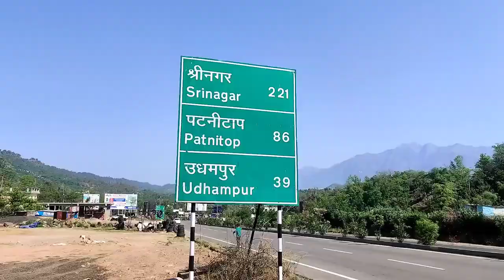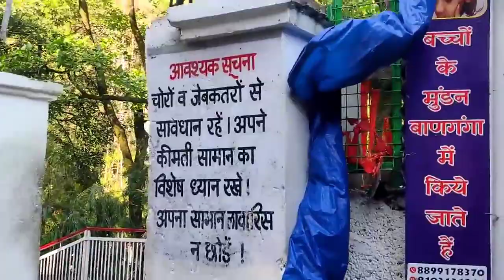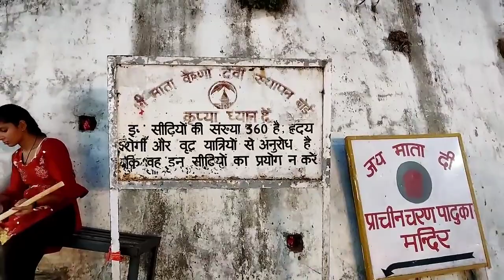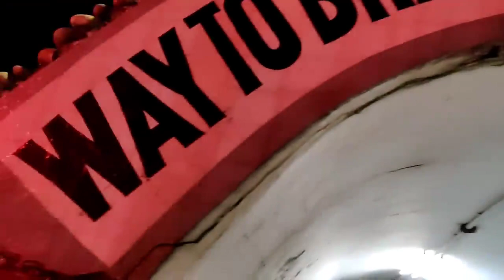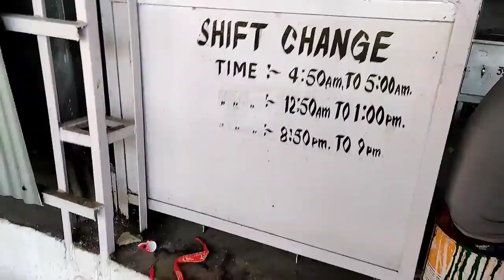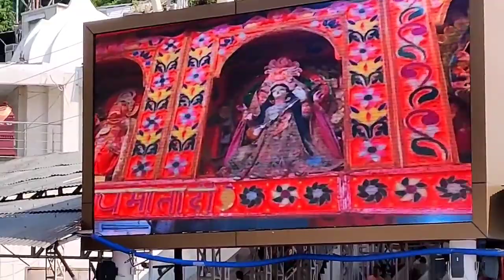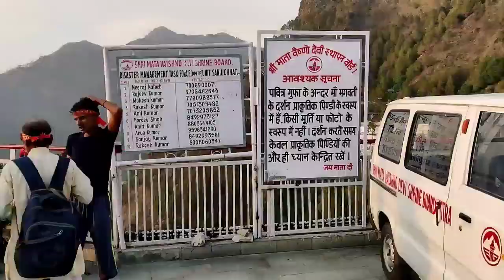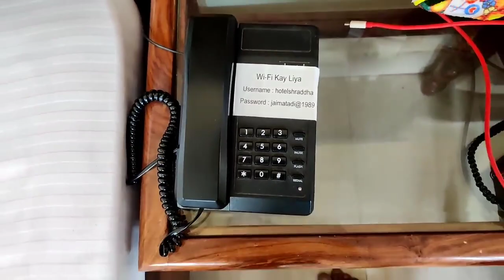श्री वैष्णो माता यात्रा संपूर्ण जानकारी कटरा जम्मू टूर Shri Mata Vaishno Devi Yatra full detail 2022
Day 1 - we started from katra to Adhkuwari and then straight way to Bhawan did night halt there.
Day 2 - we started from Bhawan and went to Bhairav ji yatra, there after reached back to Adhkuwari and did night stay at there.
Day 3 - we started from Adhkuwari  to katra and then straight way to Hotel Shardha did night halt there.
Following are the details about the journey with our learnings and things to keep in mind when doing Shri Mata VaishoDevi yatra.We Started from Delhi sarai rohilla to Katra Jammu  in Duranto express Train, we stayed in Shrdha  Hotel, which was quite good hotel. Though hotel’s tariff is around 2300 per day.
Connectivity to katra details...
Railway - Nearest Railway station - SVDK “Shri Mata Vaishno Devi Katra”
  If there is no connecting train to katra - your next option is….
Jammu Tawi - Very well connected to other cities of India.
Distance - Jammu Tawi to Katra - 50 Km.
Bus Service : Overnight Bus service options available from delhi. (Delhi to Jammu ( 580 km).
Airport - Nearest Airport Jammu - Direct flight to jammu is operating from Delhi.
Hotels in Katra
You will find several Budget and Premium Catgory Hotels in Katra
 Budget Hotels - Range starts from Rs 500 to Rs 1500
Premium Hotels - Range starts from Rs 3000 to Rs 5000 (Rates are Dynamic in nature - subject to availability)
Shrine Board Guest House - NIharika Complex, Aashirwad
Address - Bus Stand Bypass, Jammu Road, Katra, Jammu and Kashmir 182320
Dormitory (Per Bed Basis) - Rs 100 -  Shakti Bhawan
Double bed room (Non-Ac) - Rs 850 - Niharika Bhawan
Double Bed (AC) - Rs 1450 - Niharika Bhawan
Four bedded (AC) - Rs 1700 - Niharika Bhawan
Four Bedded (Non-AC) - Rs 1250 - Niharika Bhawan

Shrine Board Hotels does not offer Wifi Service, plus they don’t offer complimentary drop from katra to Ban ganga while other hotels offer this drop and pickup.

One needs to take Yatri Parchi before starting the Yatra, that can be taken while you are in Katra, from “Katra Bus Stand - Yatra Registration Counter”

Timings of Yatra Registration Counter - 0500am to 1000 pm -  Free of cost

Every single person needs to obtain the Yatri parchi.

Distance from Katra to Adhkuwari - approx 5.5 km via old route and approx 7 km via new route Tarakote marg.
What is the charges of Palki at Vaishno Devi?
How can I go to Vaishno Devi from Katra?
Is prepaid SIM allowed in Vaishno Devi?
What is the price of ropeway in Vaishno Devi?
Is ropeway available from Katra to Vaishno Devi?
Does 4g work in Katra?
Is battery car available in Vaishno Devi?
Can we book Vaishno Devi ropeway online?
माता वैष्णो देवी की खोज किसने की थी?
वैष्णो देवी कब जाना चाहिए?
माता वैष्णो देवी की यात्रा कैसे करें?
वैष्णो देवी में कितनी सीढ़ियां हैं?
Who discovered Mata Vaishno Devi?
When should one visit Vaishno Devi?
How to visit Mata Vaishno Devi?
How many steps in Vaishno Devi Temple ?

Aaki kukku show
माॅ वैष्णव देवी